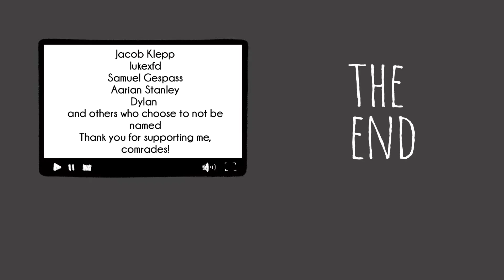The biggest flaw of the USSR?